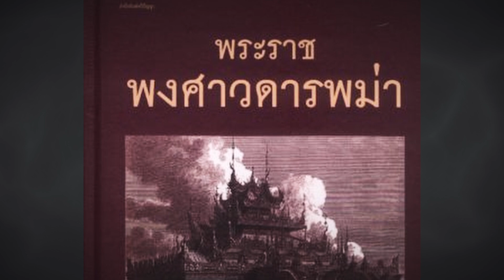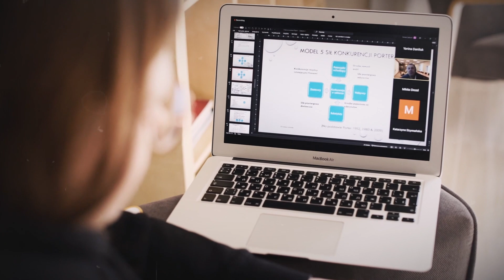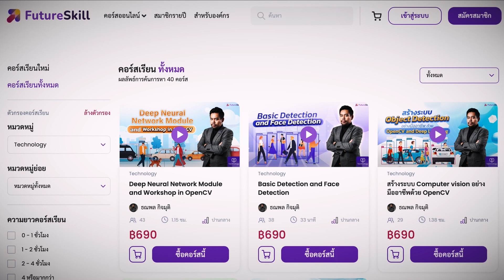บุเรงนองแห่งพม่าชนะ10ทิศแต่มันคือทิศไหนบ้าง? ทำไมมีตั้ง10ทิศ? - Mystery World